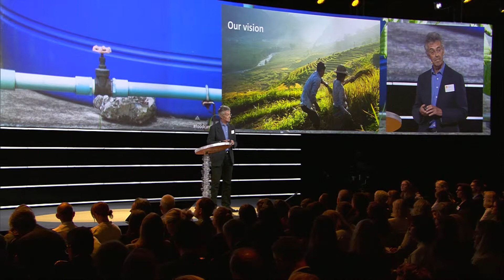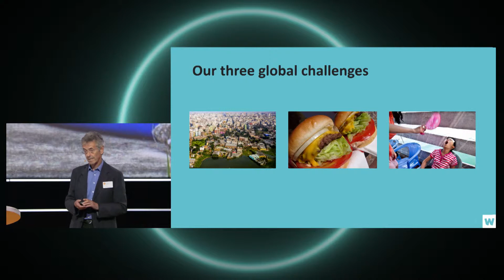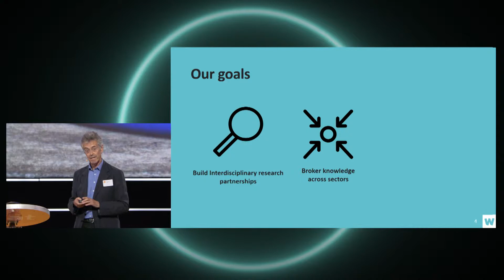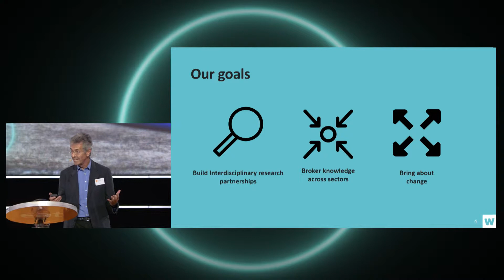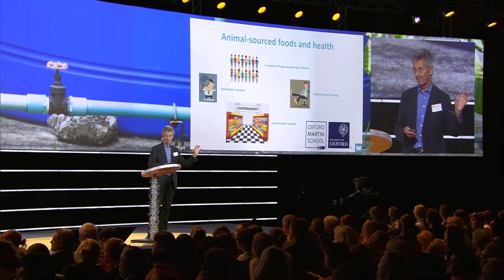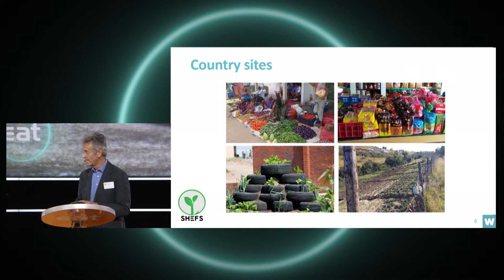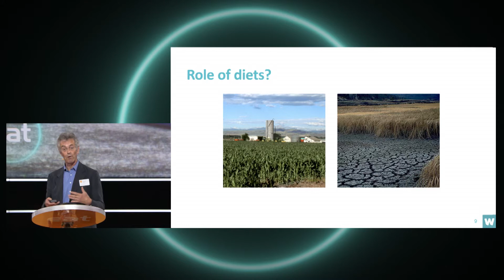Lord John Krebs at EAT Stockholm Food Forum 2017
Lord John Krebs on the "Our Planet, Our Health: Responding to a Changing World"